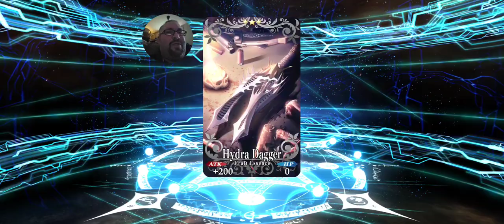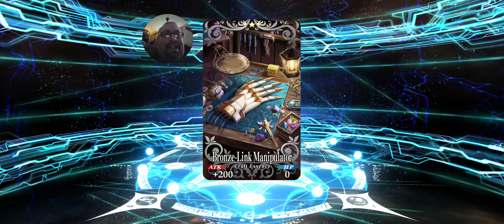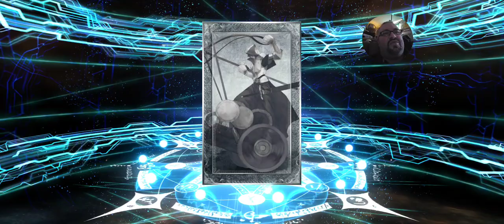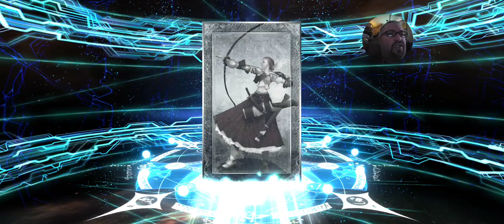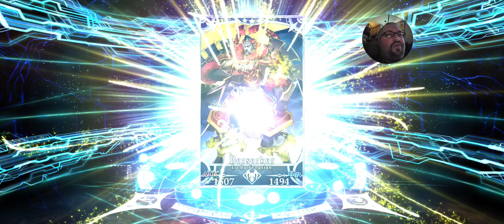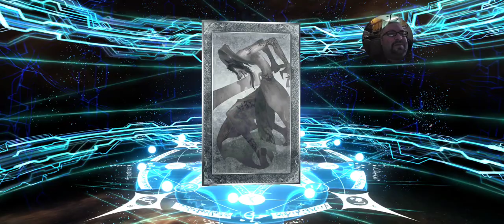What going insane looks like for me... No more 5 Star Event CE! Please! Lmao!🤣